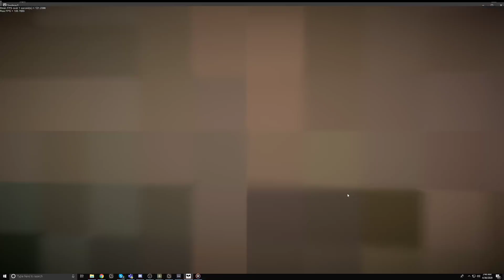deadmau5 *EXPOSED* date release of the next album